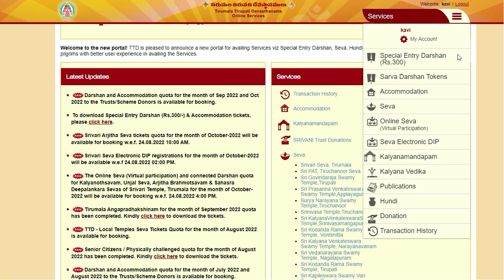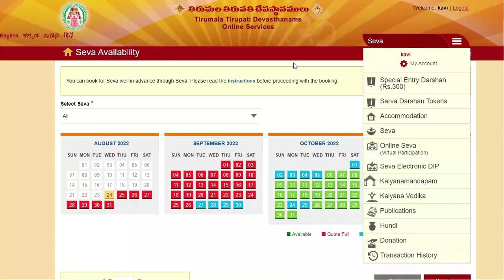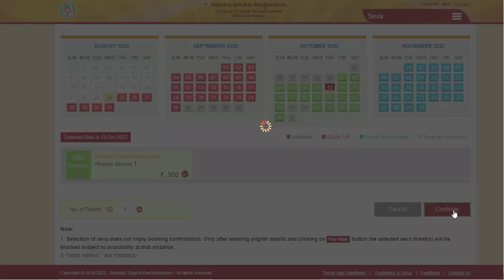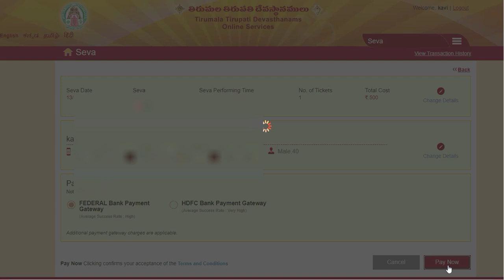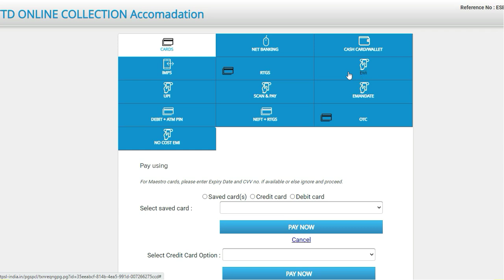tirumala tirupati updates tamil|tirumala updates today |October Month Arjitha Seva| Booking Open now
Sarva darshan,Sarva darshan tickets in tirumala tamil,Sarva darshan tickets online booking,
Sarva darshan tickets in tirupati,Sarva darshan tokens in tirumala,Sarva darshanam tickets,Sarva darshan tickets,